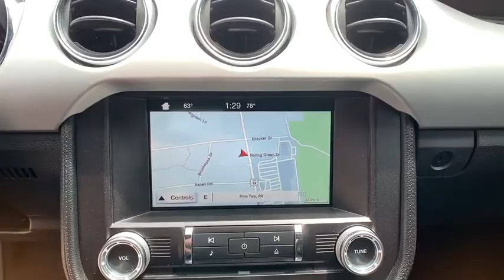2016 Ford Mustang Wexford, Pittsburgh, Irwin Monroeville McKeesport Murrysville, PA K801308A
Used 2016 Ford Mustang available in Wexford, Pennsylvania at Jim Shorkey Ford. Servicing the Pittsburgh, Irwin, Monroeville, McKeesport, Murrysville, PA area.